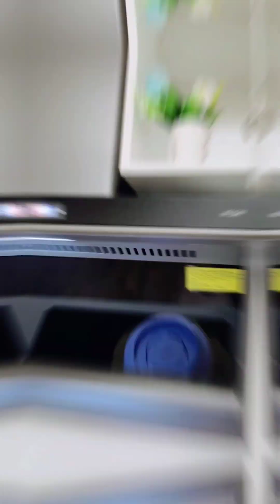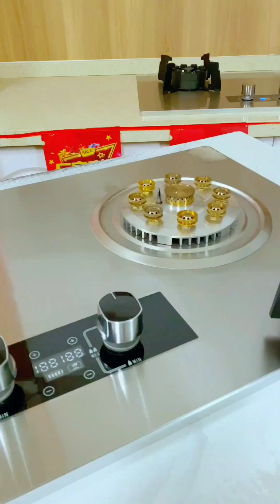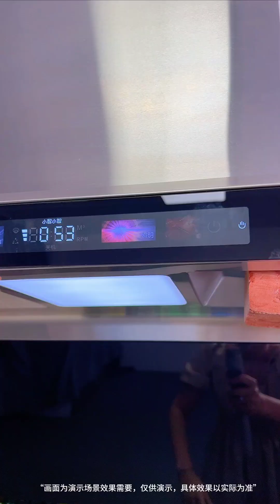Stoves luxury sink auto chimney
stoves luxury sink for kitchen modern kitchen gass stove auto chimney kitchen equipment